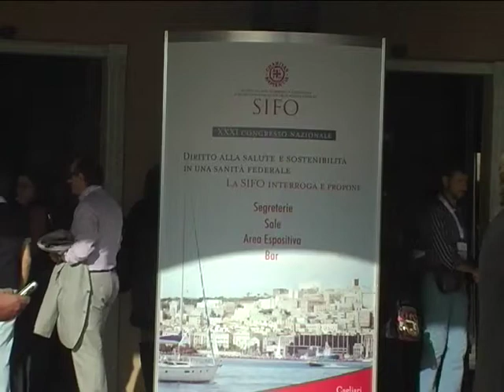Forme alternative di distribuzione dei farmaci nel governo dell'assistenza farmaceutica regionale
Intervista alla Dr.ssa Roberta Di Turi, UOC Farmacoeconomia, Farmacoepidemiologia e Farmacovigilanza ASL Roma A, Comitato Scientifico SIFO